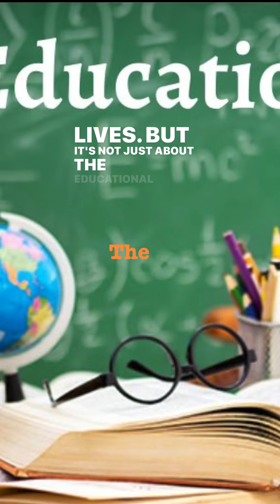How bedtime stories can help your child's development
Looking for a fun and beneficial way to bond with your children? 📚✨ Looking for a fun and beneficial way to bond with your children? 📚✨

Bedtime stories are not only entertaining, but they also play a crucial role in your child's development! From language skills to imagination and empathy, these nightly tales can make all the difference.

Watch my video to learn more about the amazing impact of bedtime stories on both intellectual and emotional growth.

Follow me for more great content that will help you create unforgettable moments with your little ones! 😊👪